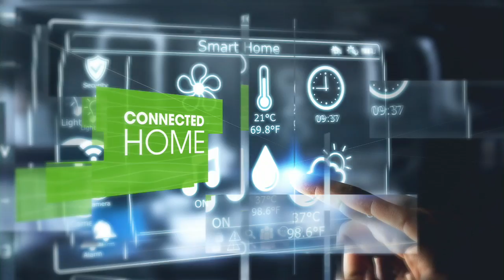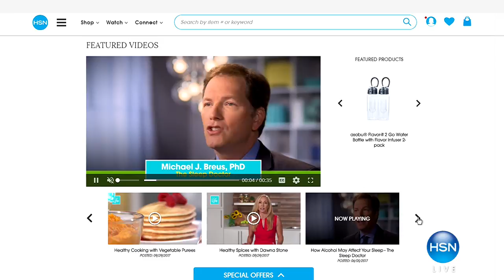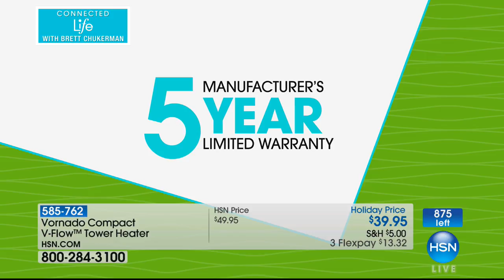HSN | Connected Life with Brett Chukerman 10.25.2017 - 07 PM